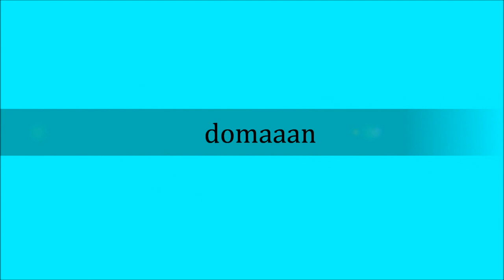Backgammon 5th EBIF OPEN Final Domaaan(Iran)-valium163(Russia)promo